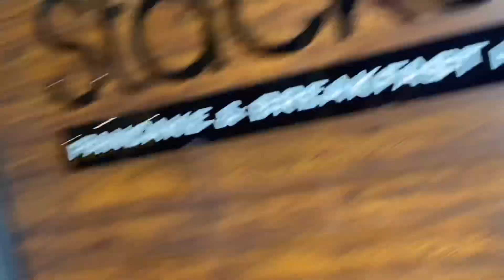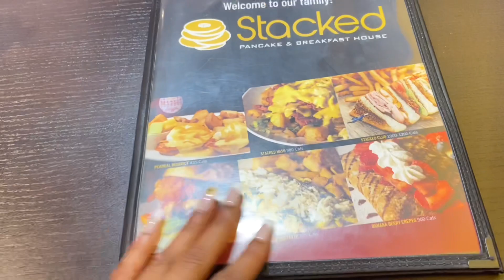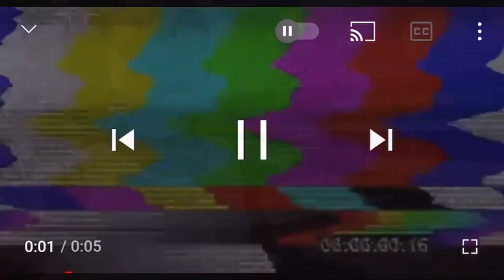SASH BIRTHDAY 🥳 VLOG 🎂🍾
Hey y’all I know it’s been awhile but we back now.. This is a little vlog about Sash birthday hope y’all enjoy 💯